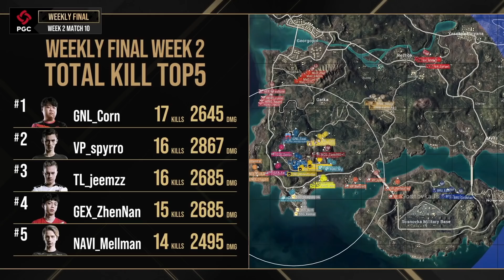마지막까지 피말리는 승부에서 최후에 웃는 자는 누가 될 것인가?｜위클리 파이널 2주차 DAY2 MATCH10｜PGC 2021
2021년 배틀그라운드 이스포츠의 대미를 장식할 PUBG GLOBAL CHAMPIONSHIP 2021, 지금 바로 시작합니다!

[PGC 2021]
• 대회 일정: 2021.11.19(금) ~ 12.19(일)
• 방송 시작: 오후 6시 / 경기 시작: 오후 7시
                   랭크 디시전 기간에는 오후 1시 ~ 오후 5시 / 오후 7시 ~ 11시 2타임 진행

타임라인
00:00 인트로
00:30 MATCH 10
11:01 MATCH LEADERBOARD